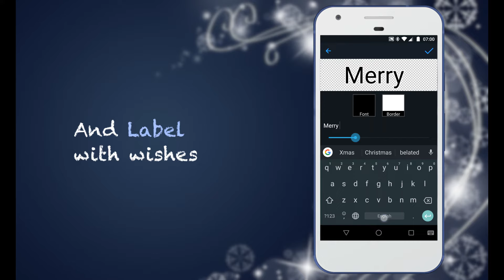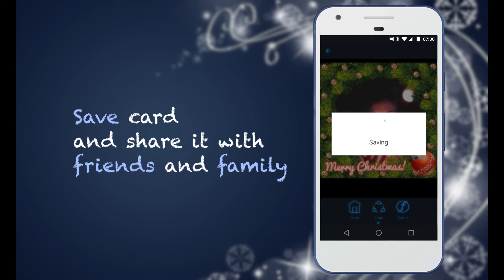Christmas Photo Frames app iOS and Android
Christmas Photo Frames helps you create a festive mood.
Here you can find nice collection of Christmas photo frames.
Apply one of wonderful frames to your photos.
Save postcard or share it with friends or family